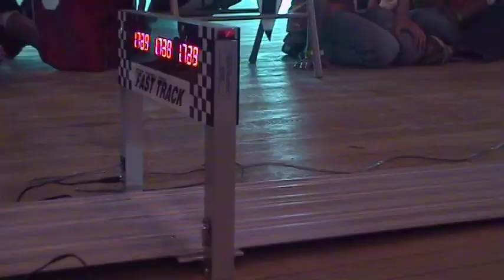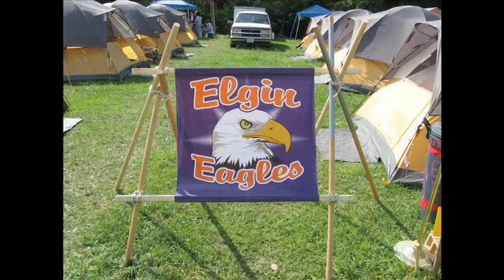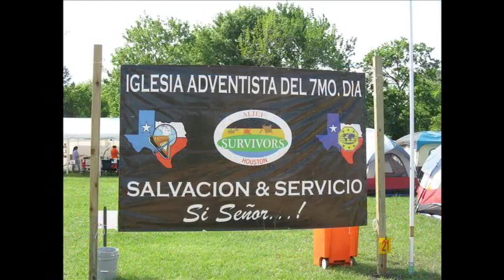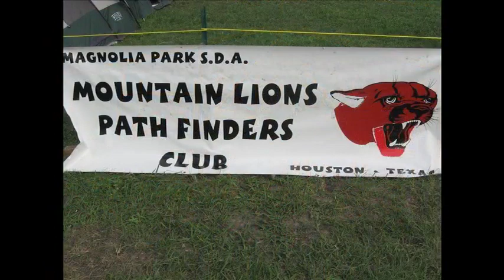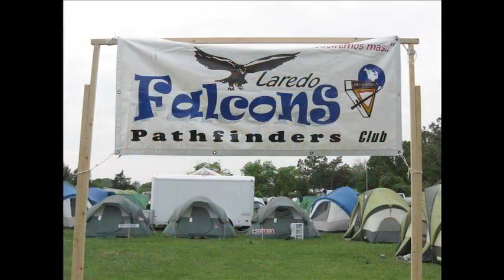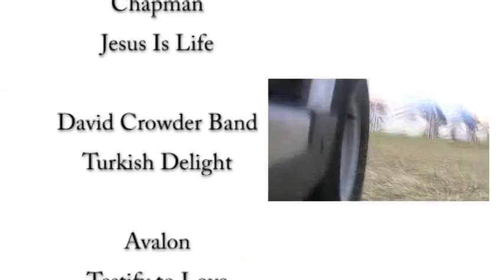2007 Texas Pathfinder Camporee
Texas Conference Pathfinder Camporee 2007
"X-treme Victory"
Austin County Fairgrounds, Bellville, TX

0:00 Intro
0:41 Thursday 1
3:10 Thursday 2
5:22 Events 1
8:24 People
9:13 Drill
12:17 Events 2
14:45 Programs
15:22 Club Signs
19:12 Sabbath
21:44 Credits